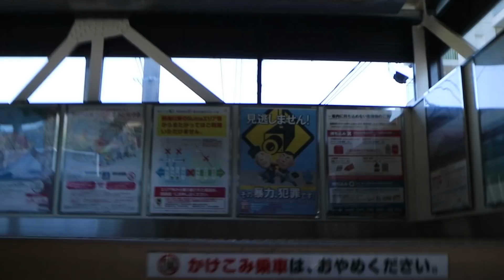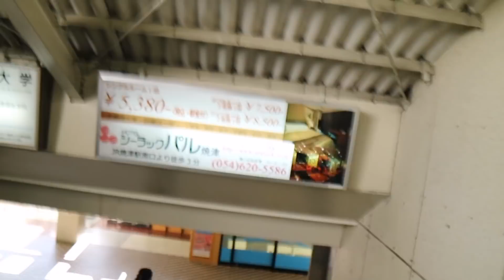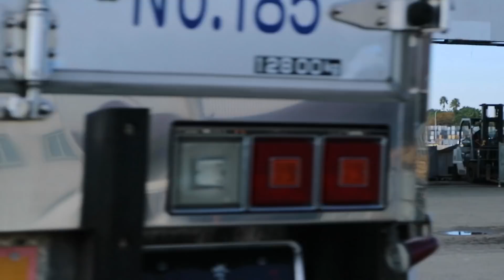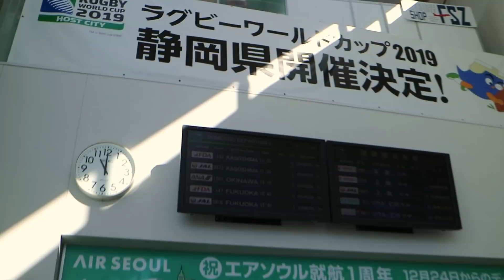VogJapan#Iron man masuk rumah sakit (Mas Dwi)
Ok temen temen hari selasa kemarin saya berkunjung kerumah nya mas dwi yg katanya iron man yang katanya gatot kaca urat kawat tulang besi , bisa turun mesin ,